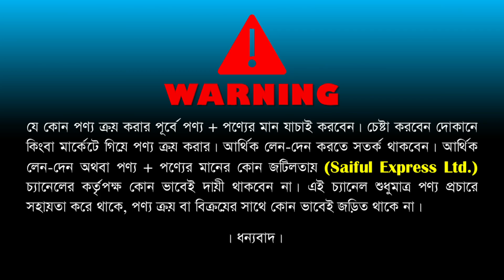প্রেসিডেন্ট ট্রলি ব্যাগের দাম জানুন/President Trolley Bag/ President Trolley Bag Price In BD 2022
দোকানের ঠিকানাঃ সাগরিকা ট্র্যাভেলস
২৯৪ নং গভঃ ঢাকা নিউ মার্কেট, ঢাকা - ১২০৫